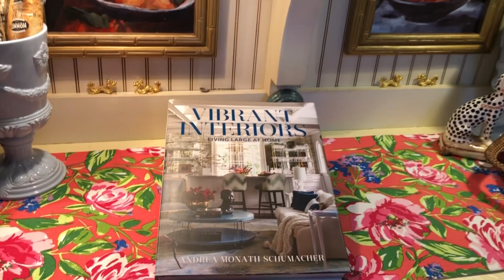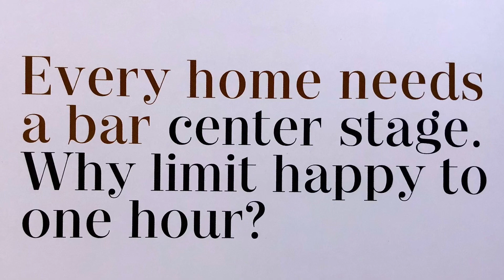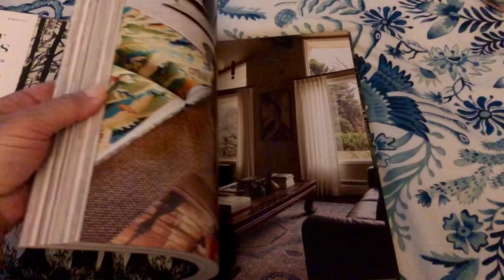A Review of: Vibrant Interiors - Living Large at Home by Andrea Monath Schumacher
To purchase "Vibrant Interiors" by Andrea Schumacher

The Tartan Topiary is supported by its viewers, thank you. A purchase using the link above will help in our efforts to continue providing book reviews.

This new book was released May 2022. It’s a hardcover book with 222 pages. As I reviewed this book I found it to be beautifully illustrated with Schumacher’s tips and advice on making your interior exuberant by mixing both simple and complex design elements. The photography is striking and moody, which makes it very visually interesting.  A winner has already been chosen for the book give away. Thanks to all who commented.